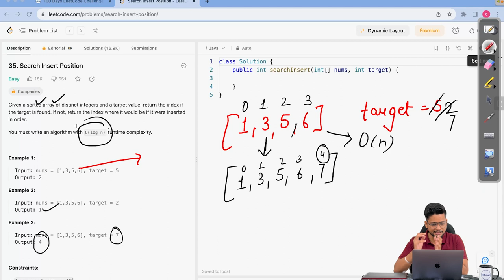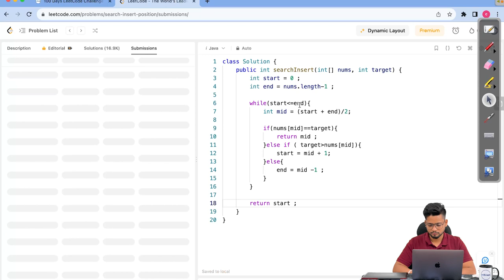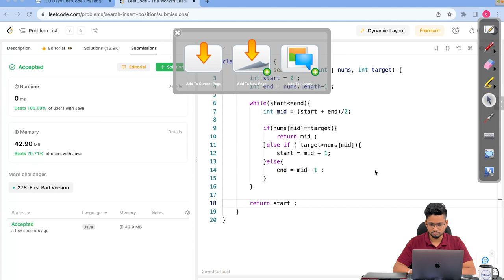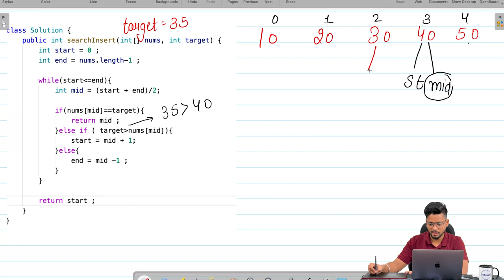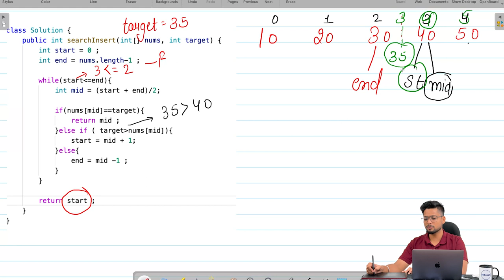LeetCode 35 | Search Insert Position | Day 26 | 100 Days LeetCode Challenge | DSA with edSlash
👋 Welcome to Day 26 of your transformative 100-Day LeetCode Challenge with edSlash 👋

Embark on an incredible journey to master Data Structures with today's focused LeetCode problem. Designed for all skill levels, this series is your ultimate guide to cracking coding interviews and becoming a competent programmer.

📚 What We Cover Today
- Search Insert Position | LeetCode Problem Number 35
- Problem-solving techniques
- Walkthrough of today's LeetCode problem

- Enhanced understanding of Data Structures
- Improved problem-solving abilities
- Readiness for coding interviews

Remember to share your LeetCode progress on LinkedIn with DSAwithedSlash and LeetCode.

To make this challenge exciting we have kept some goodies for our consistent performers who'll tag us on 100 problems for 100 days on linkedIn with DSAwithedSlash and LeetCode

🚀 Let's get started on your journey to mastering Data Structures and Algorithms! 🚀